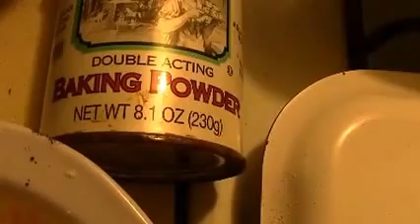Kadhi || Traditional style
Kadhi || Traditional style (Copyright Protected)
KADHI INGRIDIENT: Dahi: 1Kg(3 Cups), Besan: 1 Cup, Garlic paste 1 to 2 Tbsp, Salt: 2tbsp or to taste,
Kadhi patta: 10 to 12. Raai seeds: 1tbsp, Red chilli powder: 3/4 Tbsp, Haldi: 1 1/2 Tbsp, green chilli: 5, Water: 8 mugs
Pakodha Ingridients: Besan: 2 Cup, salt: 2Tbsp, Red chilli: 1Tbsp, Onion: 1 medium, Green chilli: 4, Zeera: 2Tbsp, Hara Dhanya: 1/2 bunch, Baking powder: 1Tbsp.
Tadhka Ingridients: Oil: 3/4 mug, Kadhi patta: 10, Hari Mirch whole:, Red Chilli whole: 4, Zeera: 1 1/2 Tbsp, Onion Chopped, 1/2 cup.